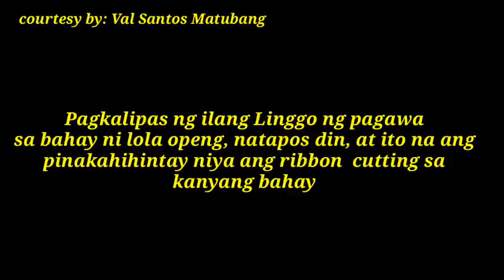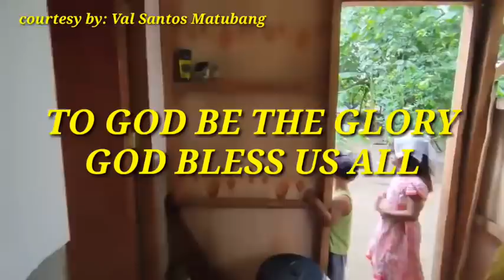REACTION VIDEO ENTRY SA PABAHAY PROGRAM | NI KUYA VAL SANTOS MATUBANG KAY LOLA OPENG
Pls support kuya Val  You Tube
 channel 👇